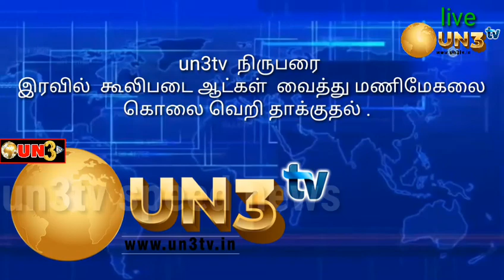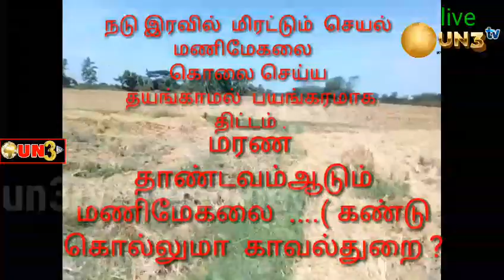UN3tv news யேசுவா பாரத் மிது மணிமேகலை கொலை வெறி தாக்குதல்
un3tv news channel